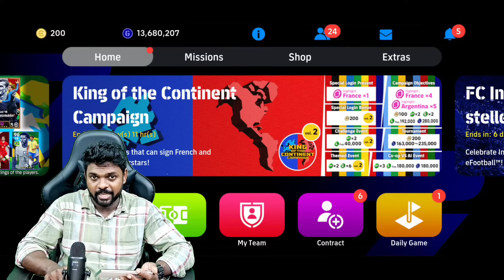POTS Signing Can I get Magales the Beast CB| Free Tournament Entry|200 Free Coin|DG